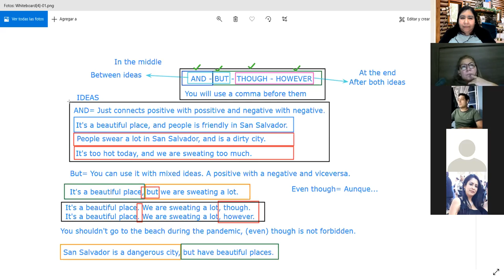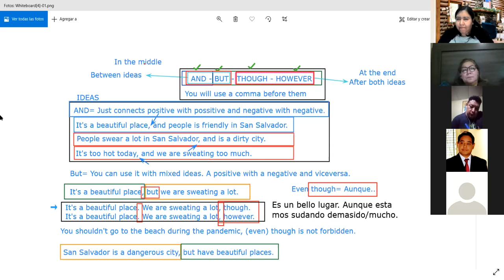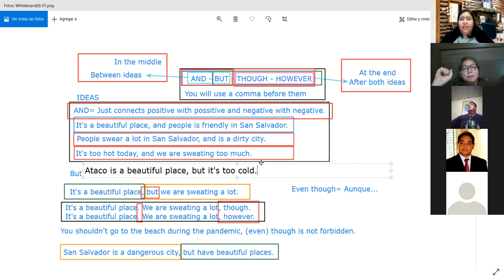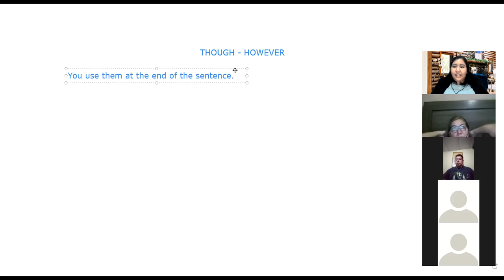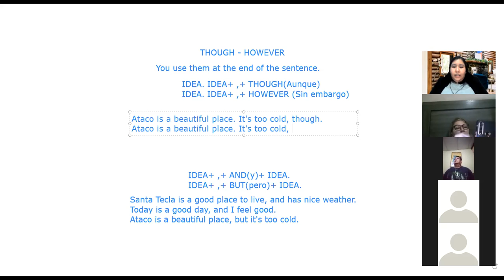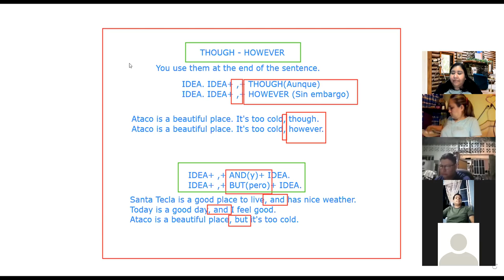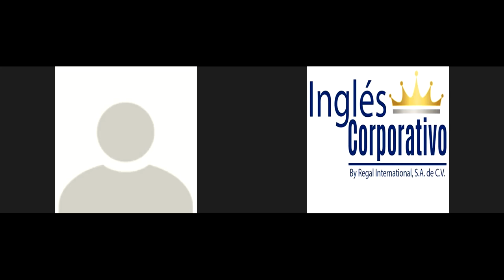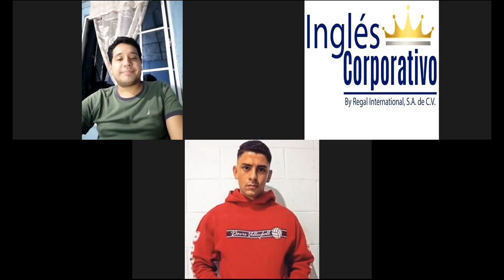Ingles Corporativo - Modal Verbs practice: And, but, though and however.